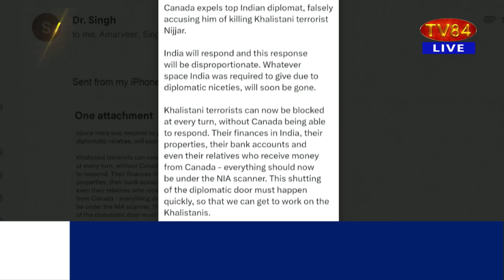Likes of Gobar Arya/Capt. Amrinder Spit Venom Against Sikhs/Trudeau : Dr. A Singh| SOS 09/19/23 P.4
Likes of  Gobar Arya/Capt. Amrinder Spit Venom Against Sikhs/Trudeau : Dr.Amarjit Singh | SOS 09/19/23 P.4
ਗੋਬਰ ਆਰੀਆ ਅਤੇ ਕੈਪਟਨ ਅਮਰਿੰਦਰ ਵਰਗਿਆਂ ਨੇ ਟਰੂਡੋ ਅਤੇ ਸਿੱਖਾਂ ਖਿਲਾਫ ਉਗਲਿਆ ਜ਼ਹਿਰ - ਡਾ.ਅਮਰਜੀਤ ਸਿੰਘ

TV84
36-01 37TH AVENUE